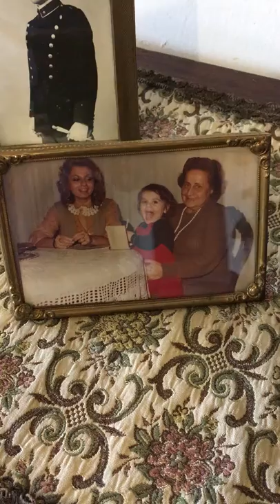FINALMENTE IL MIO BISNONNO E' AL SUO POSTO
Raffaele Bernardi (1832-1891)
figlio di Luigi Bernardi (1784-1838)
e padre di Giovanni Bernardi (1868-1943)
che fu padre di Mario Bernardi (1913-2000)
che fu padre di Giovanni Bernardi (1949)
che è padre di Maria Vittoria Bernardi (1979)
che è madre di Elettra (2012) e Atena (2013) Rossini Bernardi